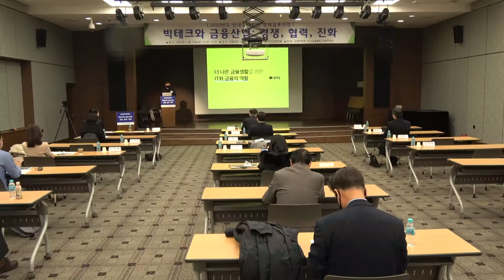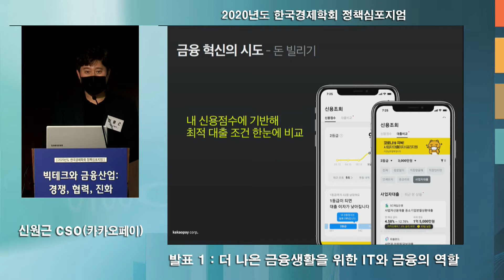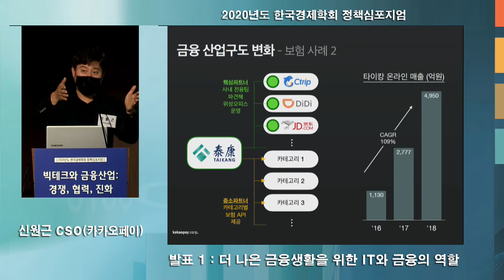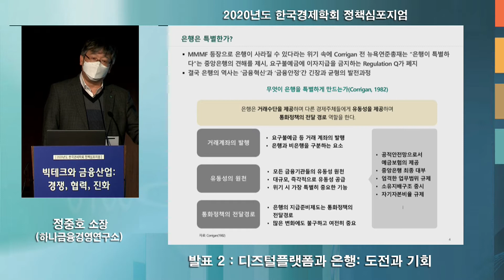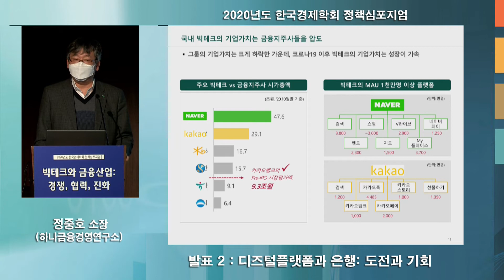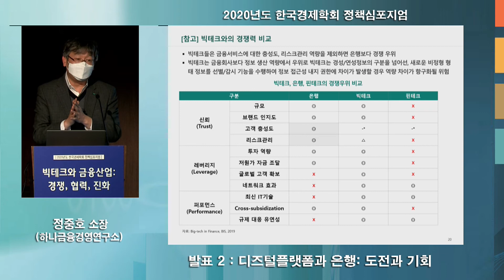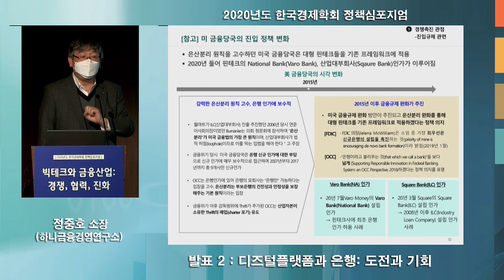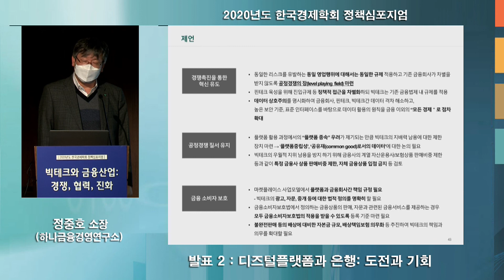2 주제발표 빅테크와 금융산업 경쟁, 협력, 진화